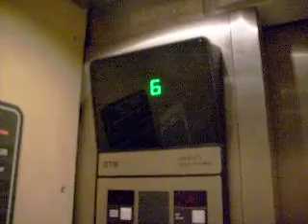Otis Traction Elevator - Wing H at Emory in Atlanta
Video of one of the Otis traction elevators in Wing H at Emory Hospital in Atlanta, Georgia.